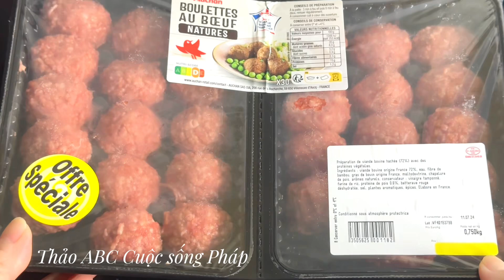Thứ Bảy Trời Mưa - Thảo Nấu Món Tây Cho Các Con I Thảo ABC cuộc Sống Pháp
Vợ Chồng Thảo cám ơn quý vị xem video
Nếu quý vị yêu thích những video Thảo chia sẻ thì hãy ủng hộ Thảo bằng cách : Chia sẻ- Like - Comment ( bình luận ) - Đăng Ký kênh ủng hộ cho Thảo nhé, có như vậy kênh Thảo mới mỗi ngày được phát triển ,đó mlaf nhờ quý vị cả ,Cảm ơn quý vị rất nhiều 💖!
Chúc quý vị nhiều sức khỏe và xem video vui vẻ 💖!
Chân thành cám ơn quý cô chú anh chị các bạn Xem Video
© Bản quyền thuộc về Thảo ABC cuộc sống Pháp
© Copyright Thảo ABC cuộc Sống Pháp & Do not Reup